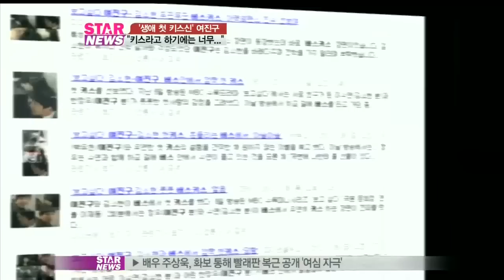보고싶다 여진구, '생애 첫 뽀뽀 장면 촬영은 '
드라마 [해를 품은 달]에 이어 인기리에 방영 중인 [보고싶다]에서 어린 '한정우' 역으로 또 한번 누나들의 마음을 뒤흔든 여진구 군! 특히 김소현 양과 버스에서 우연히 나눴던 입맞춤은 시청자들의 가슴을 설레게 하기도 했는데요. 사랑이 시작되는 그 찰나의 순간을 눈빛과 표정만으로 표현한 여진구 군에게 '버스 뽀뽀' 신의 뒷이야기를 들어봤습니다. 이보람 기잡니다.

[현장음: 여진구]

"키스라고 하기에는 너무.."

[현장음: 여진구]

"저는 뭐 아무래도 오빠니까 좀 괜찮았는데 소현이는 휘청 휘청거리더라고요"

가슴 설레는 풋풋한 뽀뽀 신으로 장안의 화제를 일으킨 여진구!

생애 첫 뽀뽀 신을 치른 그에게 그 뒷 이야기를 들어 봤습니다.

[현장음: 여진구]

"안녕하세요. [생방송 스타뉴스] 시청자 여러분! 만나서 반갑습니다 여진구입니다"

지난달 7일 첫 방송 돼 인기리에 방영 중인 MBC 수목 드라마 [보고싶다].

여진구는 극 중 아픈 상처를 갖고 사라진 첫사랑을 찾아 헤매는 어린 한정우 역으로 열연했는데요.

[인터뷰: 여진구]

Q) [보고싶다]를 선택한 이유는?

A)  제가 여태까지 했던 역할 중에 가장 감정에 솔직한 아이였던 거 같고 되게 슬프잖아요. 그런 거 한번 해보고 싶었어요. 되게 많이 도움이 될 거 같아서 경험이 될 거 같아서..

[인터뷰: 여진구]

Q) '명품 연기'로 호평이 이어지는데?

A) 제 눈에는 못 한 부분이 보이는데 항상 잘했다고 칭찬해 주시는 것 같아서 감사드리고요. 더 열심히 해야 할 것 같습니다.

눈빛 하나, 손짓 하나로 사랑이 시작되는 섬세한 감정을 유감없이 표현한 여진구!

[인터뷰: 여진구]

Q) 실제 경험에서 우러난 건가요?

A) 으하하 그런 경험을 어디서 했을지.. 어른들 말로는 첫사랑을 하면 주변이 다 장미로 둘러싸이고 눈을 감아도 그의 얼굴이 보이고 막 이런다고 하셨는데 전 아직 못 느껴 본 거 같습니다.

실수로 김소현의 입을 맞추고 당황했던 일명 '버스 키스'신은 시청자들의 가슴을 떨리게 하기도 했습니다.

[인터뷰: 여진구]

Q) '버스 뽀뽀' 장면의 비하인드 스토리는?

A) 계속 주변에서 매니저 형도 그렇고 코디 누나도 그렇고 계속 권유하는 거에요. 계속 닦으라고 이빨을 정말 한 신 끝나면 한 번씩 닦았어요. 그래서 이게 키스신도 아니고 뽀뽀 신인데 이렇게까지 할 필요가 있을까 생각하다가 막상 들어가니까 안 하는 거보다 낫겠다는 생각이 들어서...

[인터뷰: 여진구]

Q) 부끄럽거나 이러지는 않았어요?

A) 저는 뭐 아무래도 오빠니까 좀 괜찮았는데 소현이는 되게 끝나고 나서 버스에서 내릴 때 휘청 휘청거리더라고요. 부끄러웠나 봐요. 계속 비비 꼬고 그러더라고요. 하하하

여진구는 '한정우' 역의 바통을 이어받은 박유천이 조금 부담됐었다는데요.

[인터뷰: 여진구]

Q) 실제로 본 박유천은 어땠는지?

A) 잘 생기셨더라고요. 정말 진짜 잘 생기셨더라고요. 근데 좀 걱정됐던 게 뭐냐면 저는 좀 살짝 피부도 되게 까무잡잡하고 몸이 좀 크잖아요. 근데 유천이 형은 되게 하야시고 되게 슬림하시더라고요.

매 작품마다 "연기 잘하는 배우"로 통하며 시청자들의 감성을 자극하는 여진구!

[인터뷰: 여진구]

Q) 여진구에게 '연기'란?

A) 연기는 참 항상 할 때마다 새로운 거 같아요. 이제 좀 알겠다 싶다가도 다음날 일어나서 다른 생각이 들면 또 아 내가 이 생각을 왜 했지 하면서 다시 처음부터 쓰고 이럴 때도 있어서 질리지 않는 거 같아요.

'아역'이라는 말이 무색할 정도로 자타공인 최고의 연기력을 선보이고 있는데요. 뼛속부터 진정한 배우의 모습이 엿보이는 여진구 만의 다양한 색깔이 기대됩니다. Y-STAR 이보람입니다.